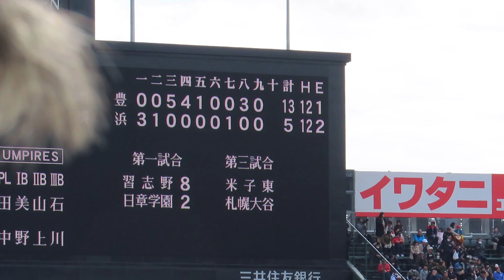明豊高校 及川投手攻略し横浜撃破 校歌斉唱 20190324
第91回選抜高校野球　阪神甲子園球場
2019年3月24日（日）　明豊13‐5横浜
ポップな明豊高校の校歌（南こうせつ作曲）